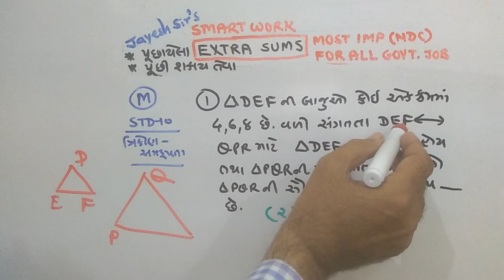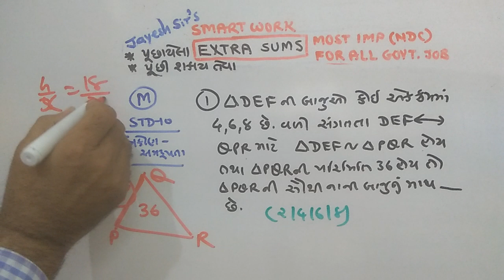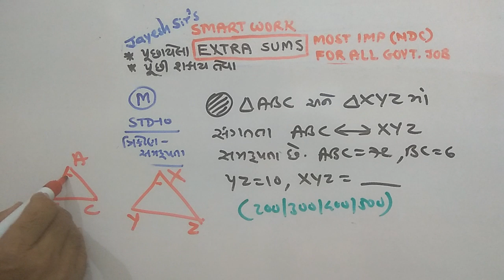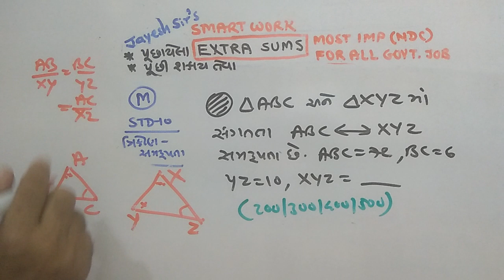STD-10|MATHS |P-541|ગણિતના માસ્ટર બનો|NDC |JAYESH VAGHELA |PAPER SOLUTIONS| SMART WORK|DAILY HW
This video is for standard 10 maths. Here is board paper solution of maths mcq, which is IMP for March 2019.